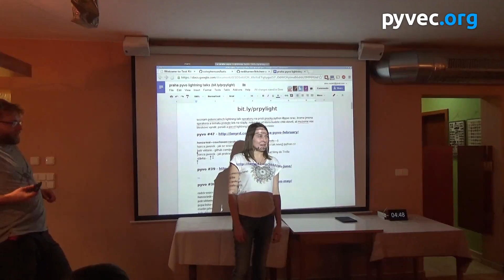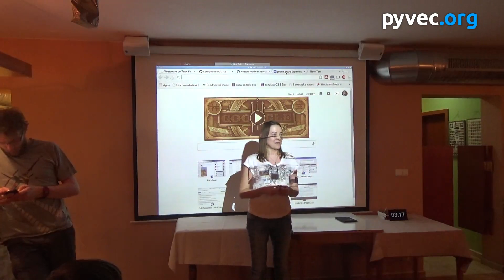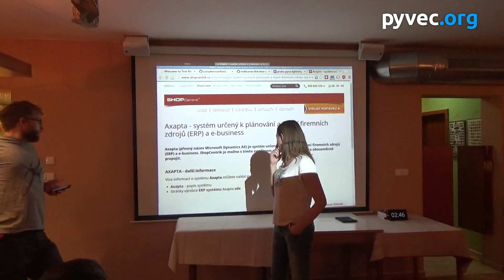Pražské PyVo #47: Lightning talk: Pozvánka na seminář o Axaptě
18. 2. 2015 - Pražské PyVo #47